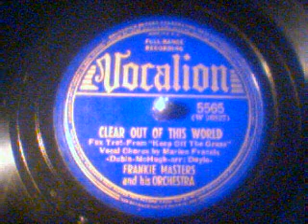Marion Francis & Frankie Masters Orch-Clear Out of This World Vocalion Records-78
Marion Francis & Frankie Masters Orch-Clear Out of This World Vocalion Records-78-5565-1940